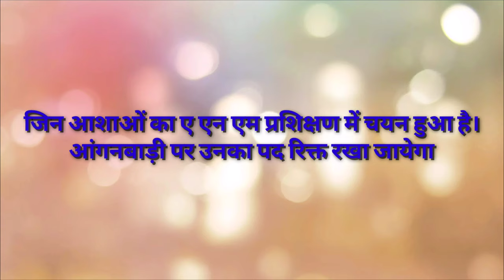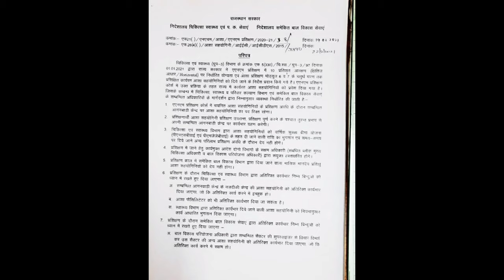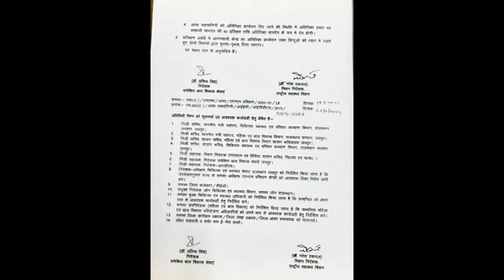ए एन एम प्रशिक्षण हेतु जिन आशाओं का चयन हुआ है उन आशा सहयोगिनियों के पद रखे जाएंगे रिक्त।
जिन आशाओं का ए एन एम प्रशिक्षण हेतु चयन हुआ है उनके पद आंगनवाड़ी केंद्र पर सरकार द्वारा रिक्त रखे जाएंगे। क्या है ऑर्डर जानने के लिए देखे पूरा विडियो।